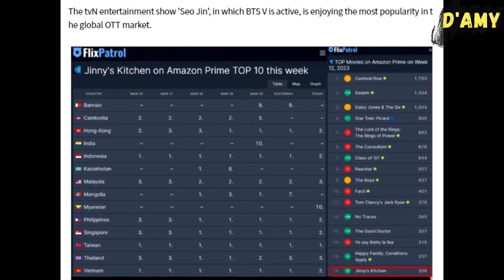This is what Culture Critic said about Kim Taehyung!! V dancing to Leslie Cheung’s famous scene!!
Recently, because of Kim Taehyung's successful appearance in Jinny's Kitchen, he was named a prominent figure of Korean culture by Culture Critic, Kim Heon Sik.

Kim Heon Sik said, "The appearance of the main character K-Culture V, combined with K-wave such as the K-Food entertainment program by producer Na Young Seok, will create a synergistic effect." This is possible because of Kim Taehyung's talent, influence, and visuals, which made him also nicknamed "ICONIC V".

Meanwhile, Kim Taehyung recently shared a parody video of a scene from "Days Of Being Wild", the film starring Leslie Cheung in 1990, on Instagram.

And interestingly, Kim Taehyung has imitated this dance on several TV shows. It seems that this is Taehyung's favorite dance.